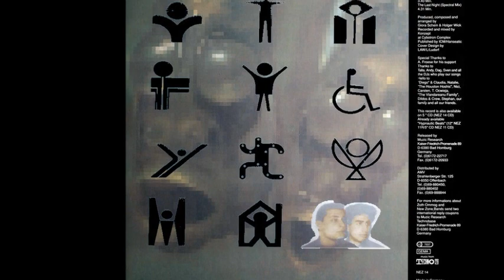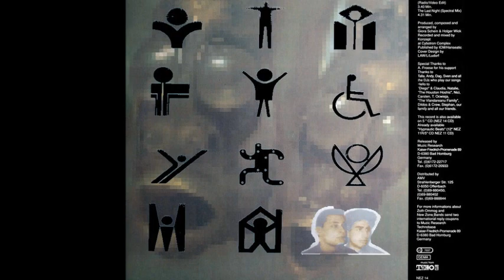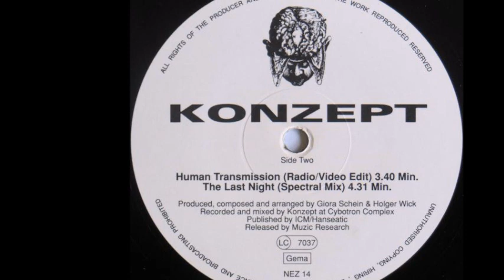Konzept - The Last Night (Spectral Mix) (B2)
Konzept ‎- Human Transmission
Label:New Zone ‎
Format:Vinyl
CountryGermany
Released:1990
Genre:Electronic
Style:Techno, New Beat
Composed By Giora Schein, Holger Wick
Recorded By Konzept